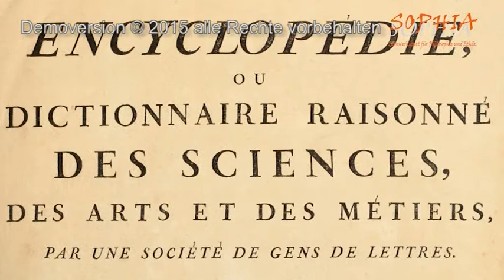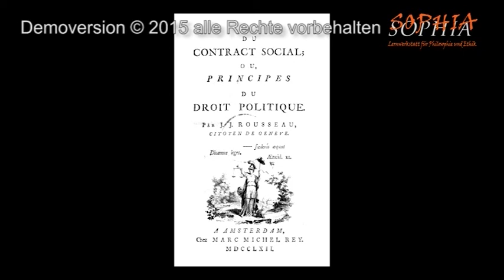52 Die französische Aufklärung und Jean Jacques Rousseau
Fotos Kant, Fichte, Schelling, Hegel, Schopenhauer,
Darwin, Marx, Nietzsche, Freud, Bergson, Wittgenstein:
CC Wikimedia Commons